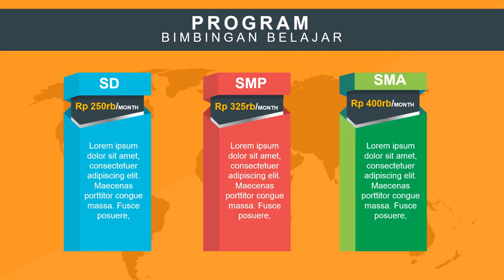085383904419- Jasa pembuatan video promosi/iklan resmi di Kota Sungai Penuh